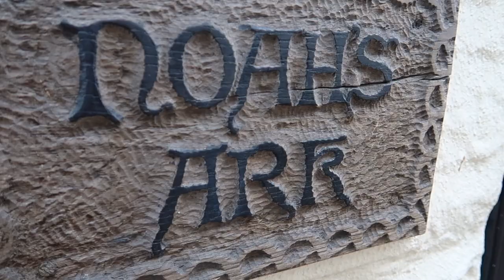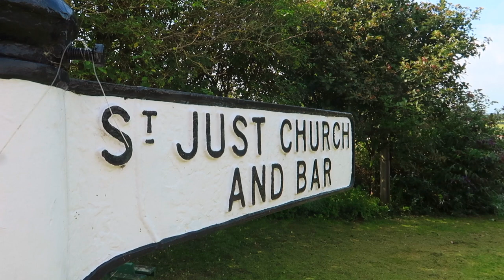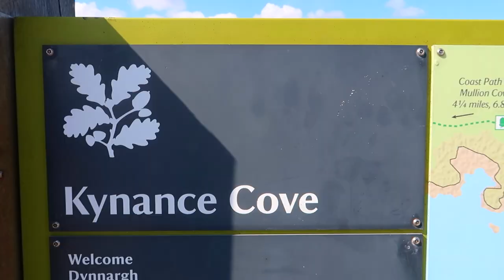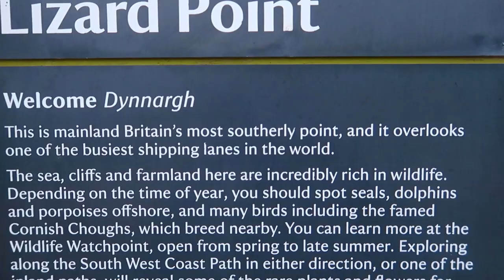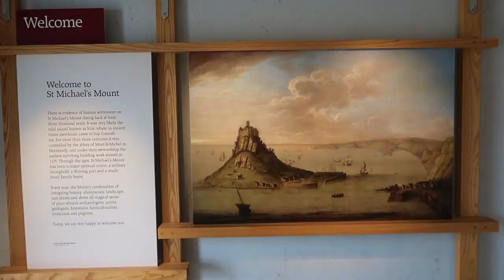Cornish Coast and Cocktails | Vanlife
Part 2 of our Cornwall + Devon summer. Kinance Cove, the Lizard Peninsula beach and sea pools